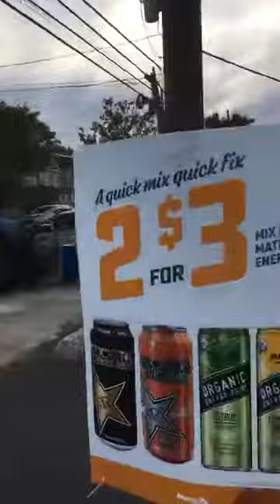Asbury Park, NJ Traffic Stop-Warrant Arrest (Ad Friendly) 9-1-17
Asbury Park, NJ Police Department
One Municipal Plz